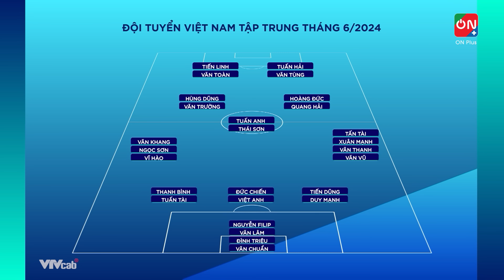Lý do vì sao HLV Kim Sang Sik không gọi Văn Quyết, Quế Ngọc Hải? | Nhà Vô Địch (Full)